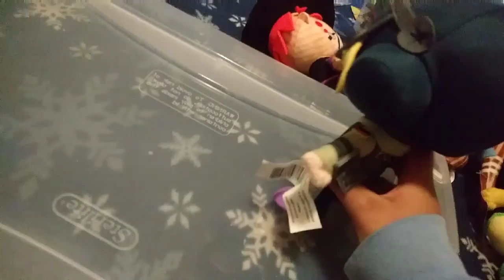Rpl Movie: The Incident